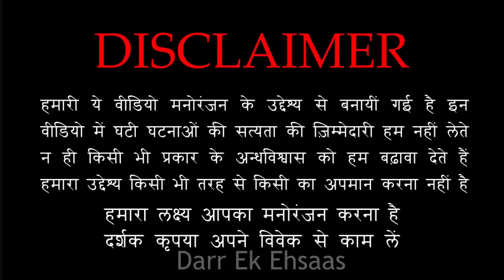बस मुस्कुराते रहना वरना मरोगे | Horror Story of Scary Smile | Hindi Horror Stories Episode 320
||| Popular Episodes |||